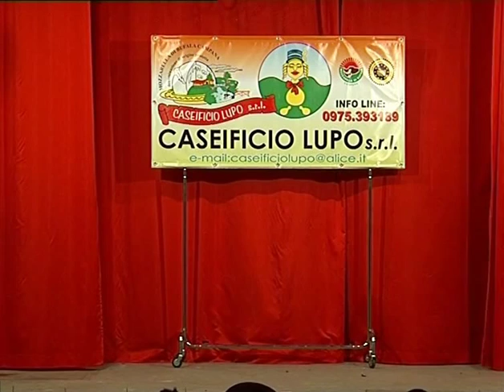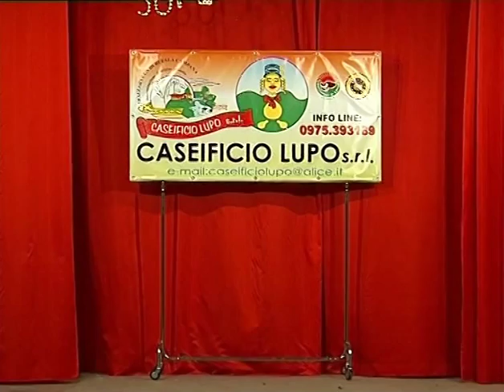Antipasto Caggianese -Supervarietà a la paisana di Dr. John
Antipasto Caggianese 1 Tempo